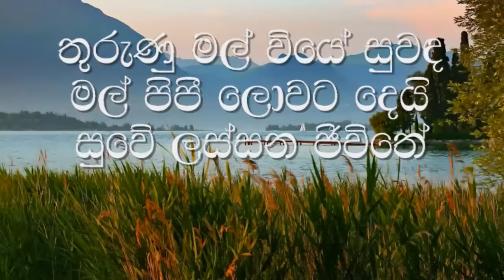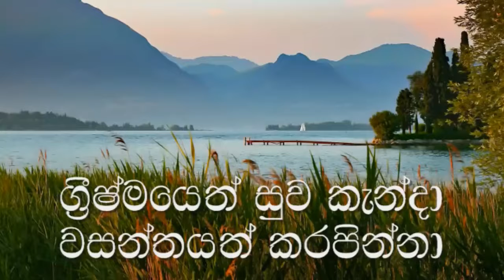Neela Kandugate karaoke